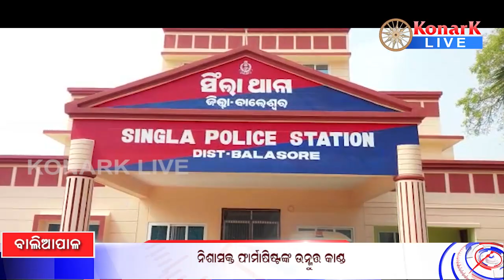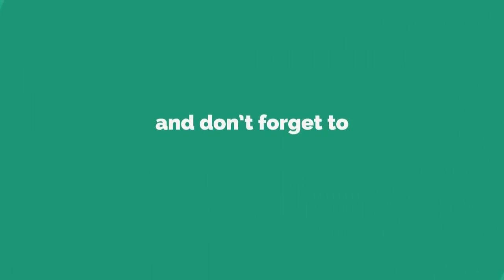ନିଶାସକ୍ତ ଫାର୍ମାସିଷ୍ଟଙ୍କ ଉନ୍ମୁତ୍ତ କାଣ୍ଡ, ବାଲିଆପାଳ || BALIAPAL NEWS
ନିଶାସକ୍ତ ଫାର୍ମାସିଷ୍ଟଙ୍କ ଉନ୍ମୁତ୍ତ କାଣ୍ଡ, ବାଲିଆପାଳ